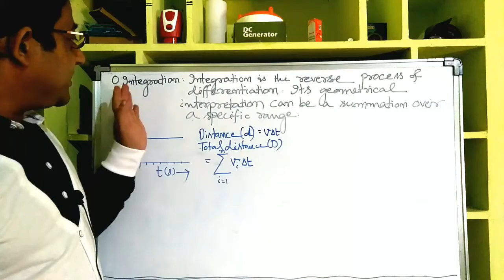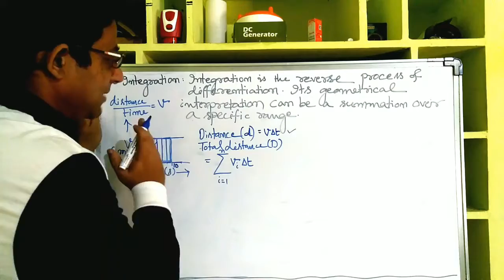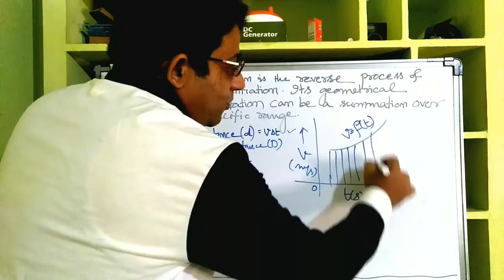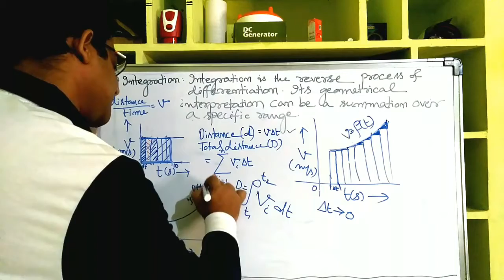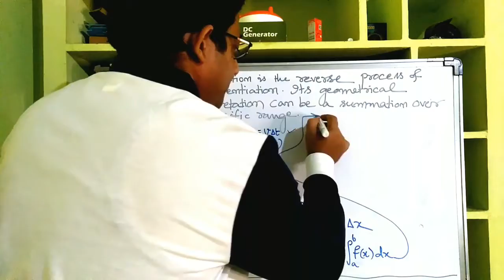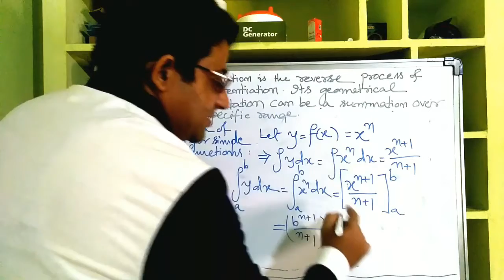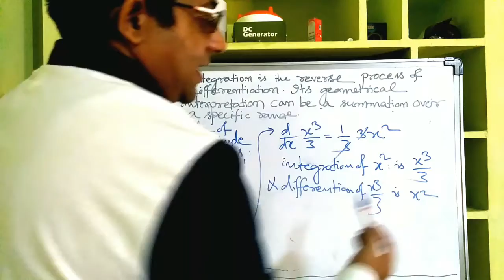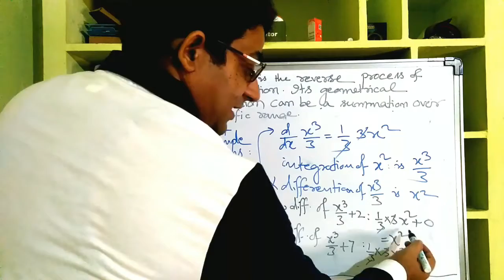Math for Physics (part6) II Integration II foundation for intermediate physics II CBSE/JEE/NEET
Integration is the reverse process of differentiation. Its graphical interpretation can be a continuous summation over a specific range. Lucid explanation by Sanjaya Rath @ keyphysics.com

Download the handwritten assignment, from the following link; solve each question one by one to check your standard. If you can solve all the problems, you are good in the mathematics going to be applied in intermediate physics.